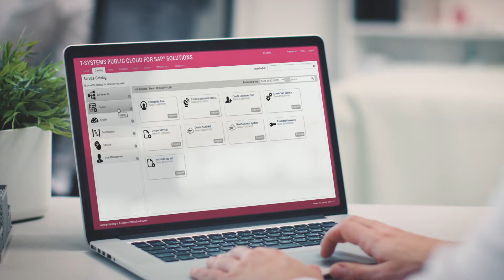More than Iaas! How to deploy SAP HANA with just a couple of simple mouse clicks. | T-Systems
With T-Systems Public Cloud for SAP® Solutions you can quickly and simply ramp up your resources for better performance, to test systems, to accelerate projects, and to turbocharge your analytics with SAP HANA. This is your new platform for totally flexible, totally scalable SAP applications. Test-drive SAP HANA and the latest SAP S/4 HANA software. With integration of VPN/MPLS technology into your existing SAP environment – and perfect for handling temporary peaks in demand at short notice. All of this with the high quality you would expect from a public cloud operated by Deutsche Telekom.